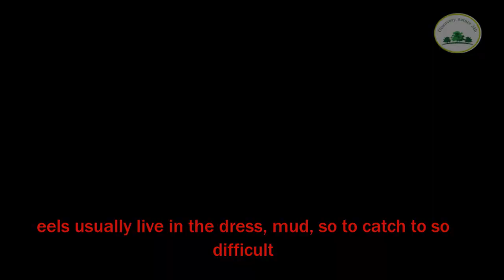Catch the eels chinese by hook and bait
Eels are delicious and nutritious food, so Asians like to eat them, they catch them with bait and hook. Eels are carnivores and their skin is very slippery, snake-like shapes so many people are frightened.

Most fancy eels live in shallow waters or hide under the sea, sometimes in holes. These holes are called eel holes. Only Anguillidae are moving into freshwater to live but not breeding there.